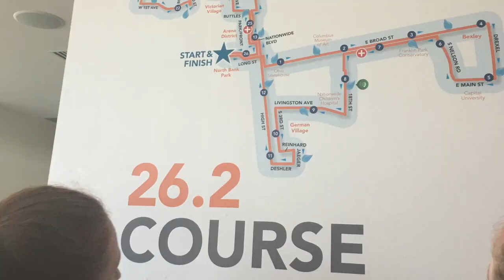Running the Columbus Marathon [Part 1]